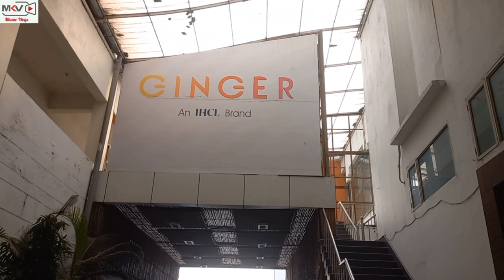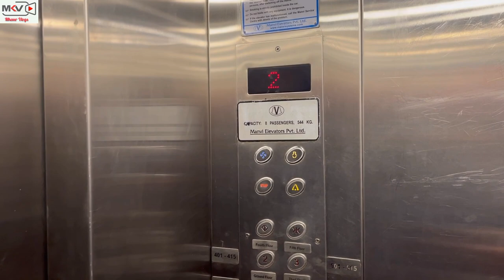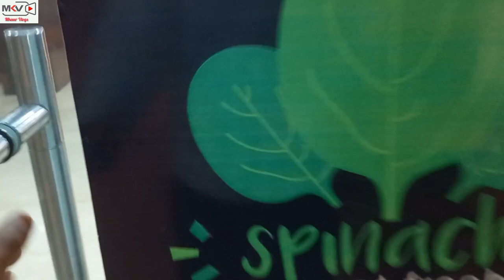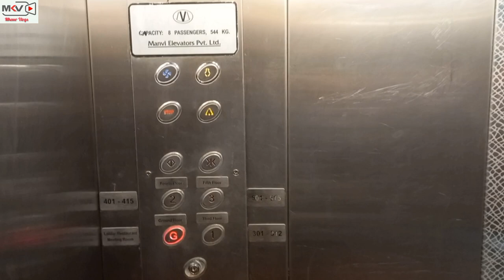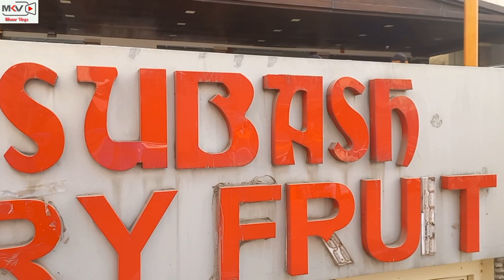Ginger Hotel Katra Room Tour and Review | Best and Budget Hotel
A combination of modern amenities and a convenient location just 2 Kms from the Shri Mata Vaishno Devi Katra railway station, 0.3 kms from the bus stand and about 5 km away from banganga, the beginning point of Maa Vaishno Devi Yatra. Ginger, the lean-luxe brand from The Indian Hotels Company Limited (IHCL), has a pan India presence of over 85 hotels with 57 hotels in operation and 29 under development. Located in the foothills of the Trikuta Mountains, Katra is one of the most popular pilgrimages in the country. Thousands of devotees visit the Vaishno Devi shrine situated in this town. Ginger Hotel Katra is the perfect choice for pilgrims seeking budget hotels in Katra and offers 80 smartly furnished rooms in addition to a host of facilities. Simple rooms feature free Wi-Fi, In Room dining, Air Conditioner, mini fridge, LCD/LED TV with satellite channels, and tea coffee making facilities. Room service is available. Parking is available.

Opinions and reviews are based on my own personal experience.

Address:-
Ginger Hotel, Bhawaniz Paradise,
Jammu Road, Near ICICI Bank,
Katra Vaishno Devi,
Katra -182301,

Keep motivating and do like the video and leave your valuable comment.